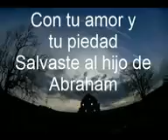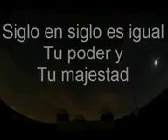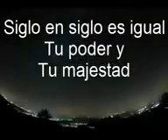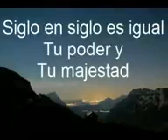EL SHADDAI DANNY BARRIOS